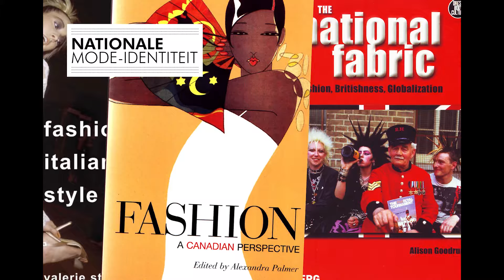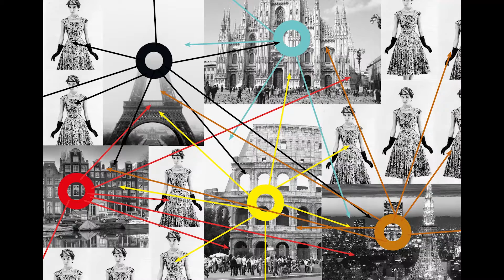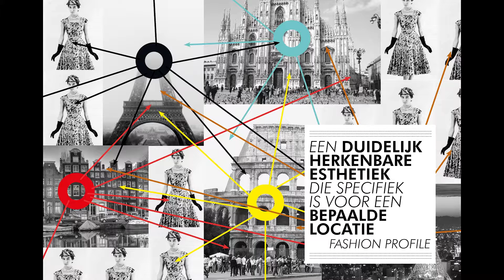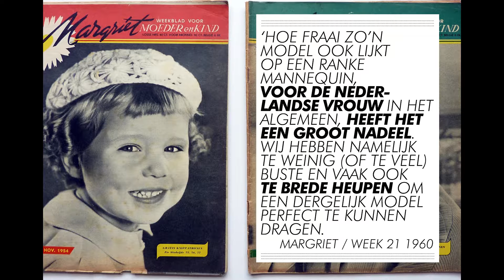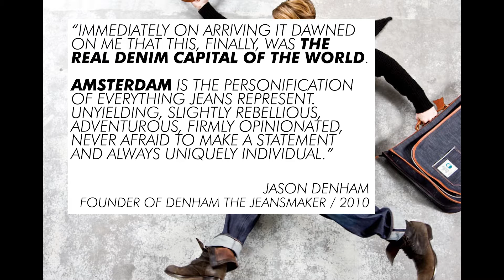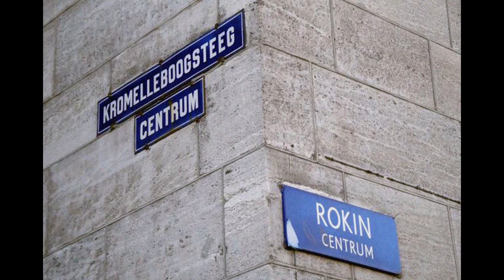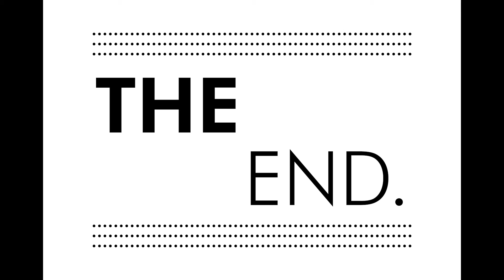Seminar Identity in Fashion Museum Arnhem Maaike Feitsma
Naar aanleiding van 'I want it to be soft'. The journey of Bas Kosters (inmiddels afgelopen) heeft Museum Arnhem op 1 september 2016 een seminar georganiseerd op het gebied van mode en identiteit. Naast fashion artist Bas Kosters gaven verschillende sprekers uit de modewereld hun visie op het thema mode en identiteit, onder andere mode en technologie, de rol van modeblogs, de Nederlandse mode-identiteit en de maakbaarheid van identiteit met mode als instrument.
Sprekers tijdens dit seminar: Bas Kosters, Anyouk Tan (mode-journalist, adviseur en art director), Maaike Feitsma (onderzoeker en docent), Zinzi de Brouwer (fashion strategist), Anneke Smelik (professor in visuel culture).
Performance: Elfie Tromp (met Bas Kosters)
Moderator van de middag: Christine Dijkhuis, Cox Klevie
Camera en montage: Jesse Tuenter, Olga Tops, Cox Klevie